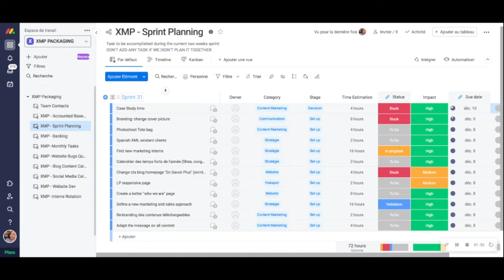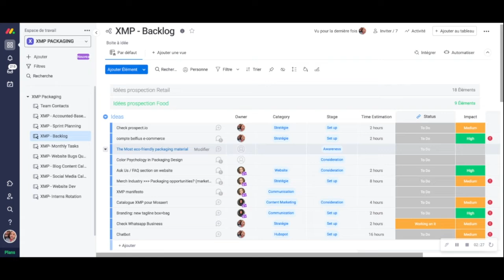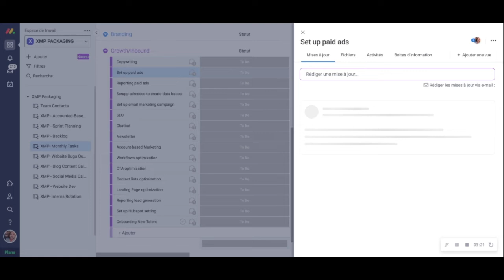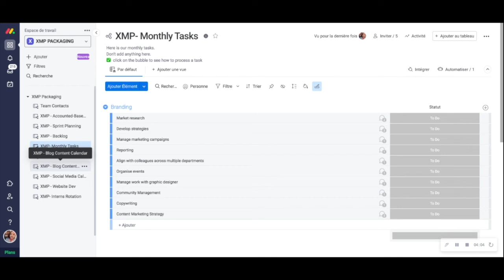Comment utiliser Monday pour organiser des Sprints Marketing ?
Dans cette vidéo je vous montre comment j'utilise la plateforme de projet management Monday pour organiser tout un département Marketing de manière Agile.

⚡️ Découvrez mon cours en ligne avec 2 modules, pour un total de 6 heures sur le Smarketing et l'Élaboration d'un Plan d'action Marketing-Vente aligné à chaque étape du parcours client.

🚀 Si vous souhaitez passer à la vitesse supérieure, je vous invite à regarder une vidéo sur le sujet